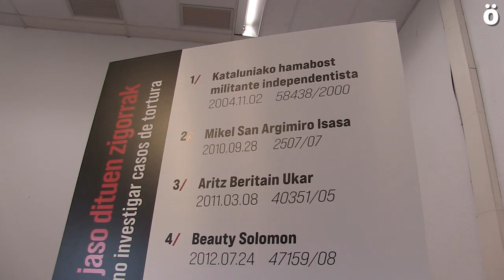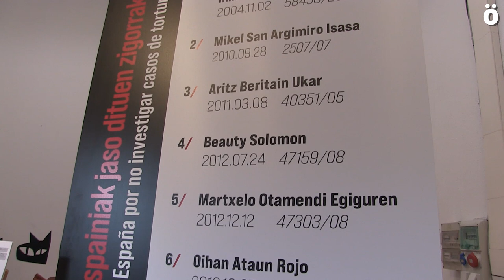Aztnugal Europako Giza Eskubideen Epaitegiak berriz zigortu du Espainia tortura ez ikertzeagatik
Iñigo Gonzalez Barañaingo bizilaguna 2011an izan zen atxilotua. 5 egun eman zituen Guardia Zibilaren eskuetan, inkomunikatua. Tortura latzak salatu zituen, baina Espainiako justiziak ez zuen behar bezala bere salaketa ikertu, orain Europako Giza Eskubideen Epaitegiak ebatzi duenez.
20.000€-ko indemnizazioa jaso beharko du Gonzalezek.

Honekin, 11. aldia da Estrasburgoko Epaitegiak Espainia zigortzen duela, eta horietatik 6 kasuetan, gaur egun Barne Ministroa den Fernando Grande Marlaska izan zen auziaren epailea.